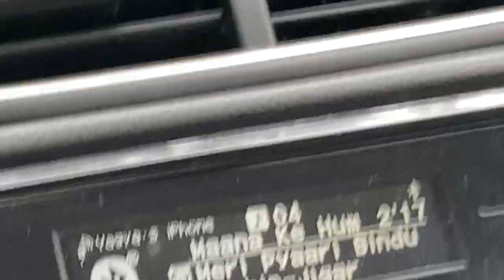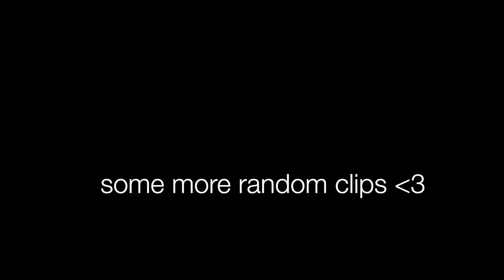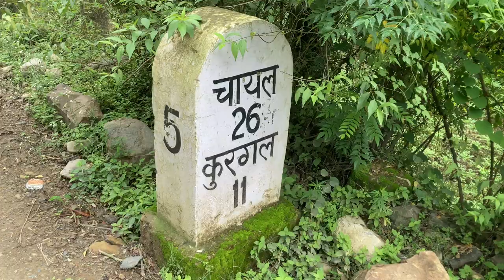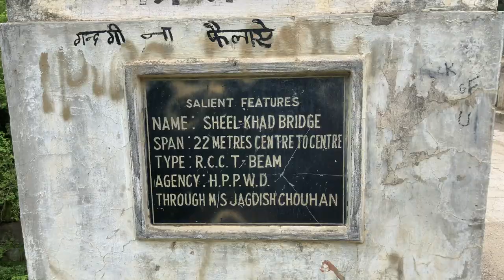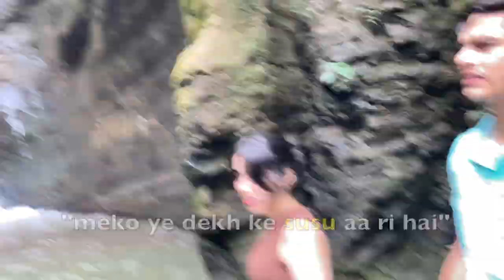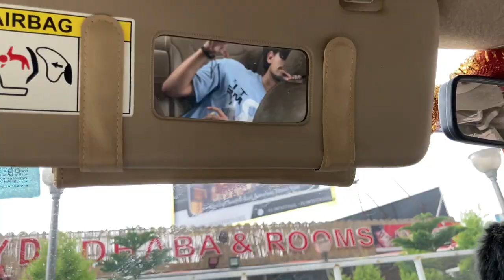The 4 Rule breakers! | trekking, waterfall, long drives, fun | travel vlog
the most awaited! You guys wanted to see Aadi and Priyavrat in our videos so, here you go :D and watch how amusing our journey was!